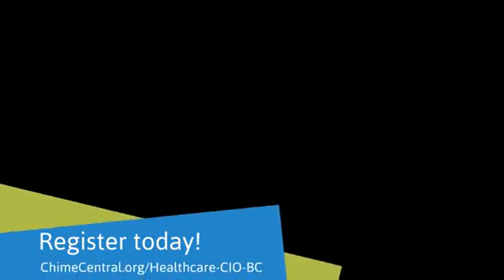CHIME Healthcare CIO Boot Camp™ invite from Russ Branzell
The Healthcare CIO Boot Camp™ is an intensive three and one-half day education program offered by the College of Healthcare Information Management Executives (CHIME) taught by a faculty of healthcare CIO thought leaders. Combining presentations, small group discussions, case studies and interactive problem solving, participants learn the real-world skills necessary to become a successful healthcare CIO.